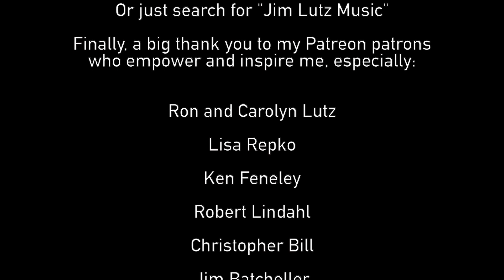Thanksgiving Song by @MaryChapinCarpenter - Trombone Cover Version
I happened upon this gorgeous song by Mary Chapin Carpenter, and was inspired to make my own version of it. Feel free to use it as a background for your holidays! Happy Thanksgiving to you and yours. Be safe traveling, enjoy the holidays, and enjoy some family time!

Love this video? You have my patrons to thank for funding it! Join them, get awesome goodies, be the first to see my new stuff, and help me to make more of it

▶ Donations are always appreciated and help me to keep creating! Tip jars